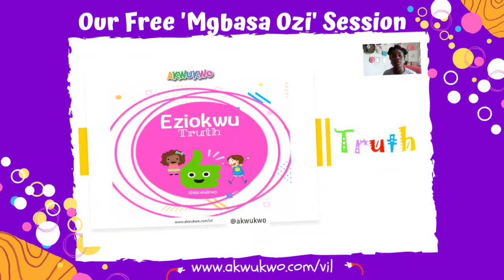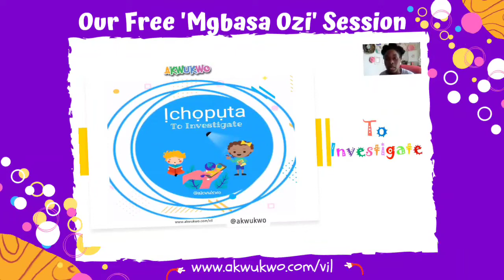Kids Learning Igbo LIVE: Mgbasa Ozi (Broadcasting) Session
Here's a snippet of our FREE IgbaEgwu igborizing session on Saturday.

Shoutout to all these wonderful ụmụaka (kids) that showed up to learn Igbo and showed out with their dance moves + singing skills 🕺🏾💃🏾🕺🏾💃🏾

Thanks to the amazing cultural poet and performer Aamarachi Attamah for this joining us in this fun, EDUCATIVE, session 🙌🏾😁🙏🏾❤️

These our monthly FREE live sessions are one of the MANY aspects of our comprehensive Virtual Igbo Learning Program.

Enroll your kids NOW and watch them HAPPILY speak Igbo.